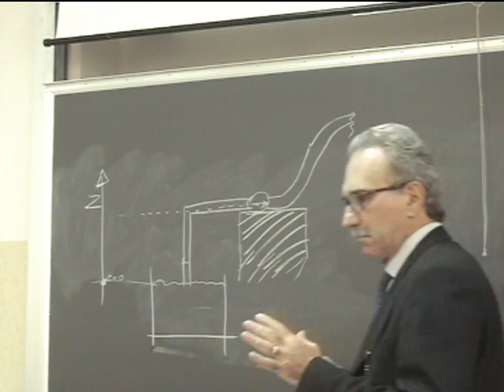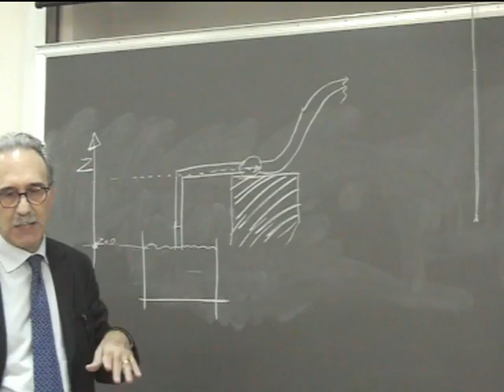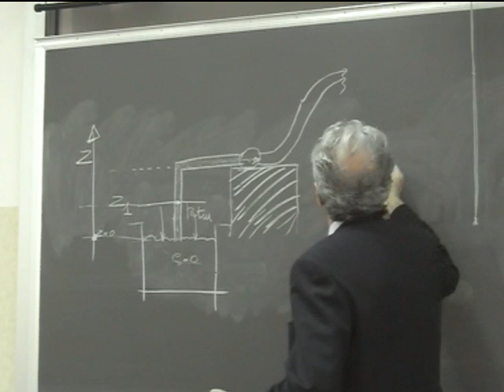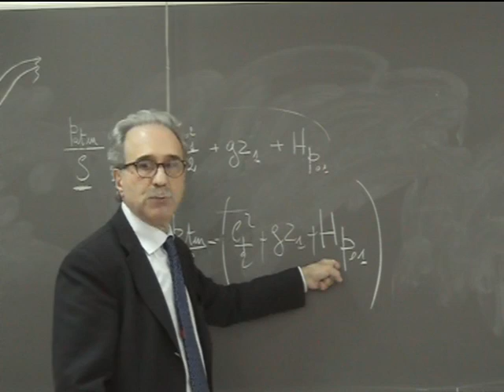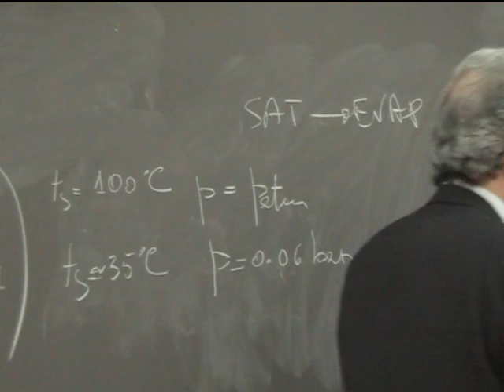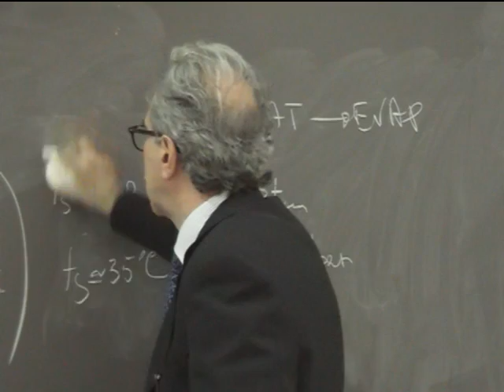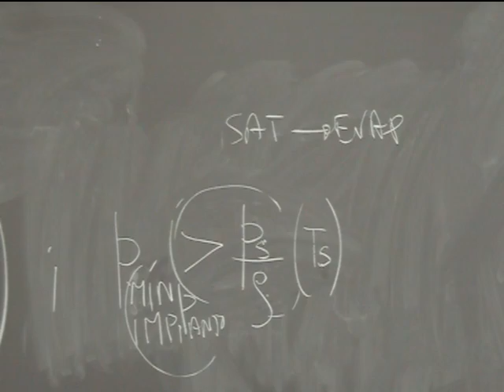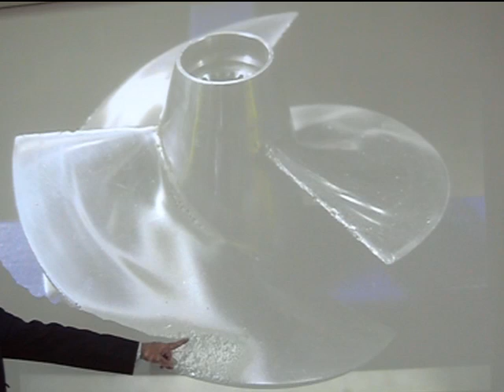Lezione 39b Macchine e sistemi energetici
Criteri di scelta di una pompa. Problemi di esercizio.